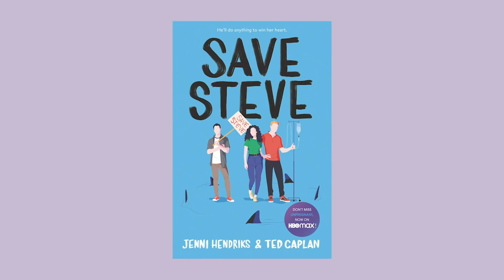YA Books about Friendship w/ Jenni Hendriks & Ted Caplan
Right now, we want nothing more than to be able to laugh! Luckily, Jenni Hendriks and Ted Caplan, the hilarious authors behind the epic YA road trip abortion story Unpregnant (now a film on HBO Max!) are back with their sophomore novel, Save Steve. Listen to the authors explain where they get their inspiration from and get ready for another heartfelt story that finds humor even in the toughest times.